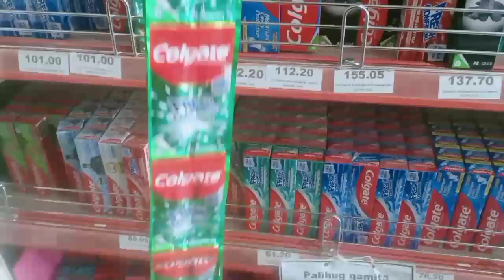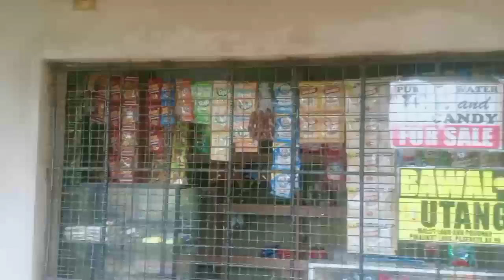NAG GROCERIES AT NAG DISPLAY NG MGA PANINDA | MARAMING SALAMAT LORD SA BLESSINGS ❤️